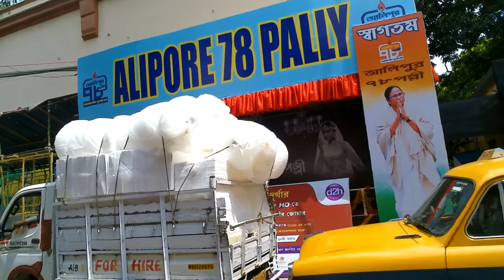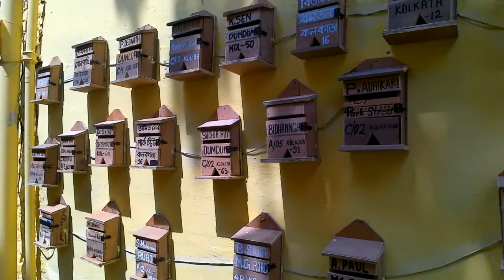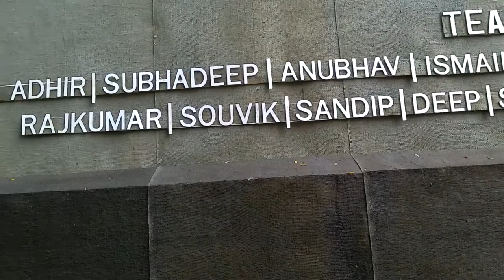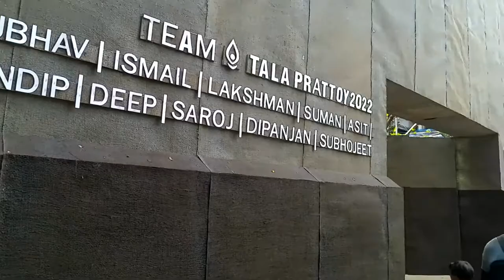Tala Park Pratya/Alipore 78 Pally/Durga Puja 2022/South Kolkata Durga Puja 2022/Choukat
Today I shared about the pandal of Tala Park Pratya and Alipore 78 Pally. Tala Pratya is on the North of Kolkata and Alipore is the South of Kolkata.